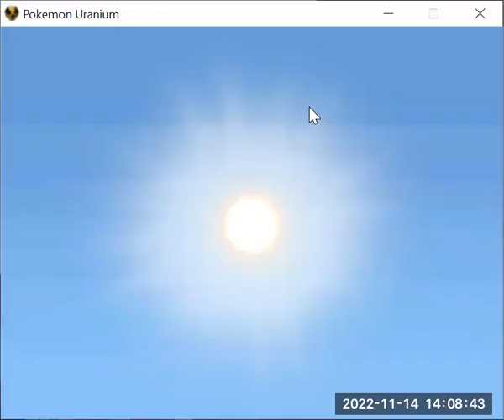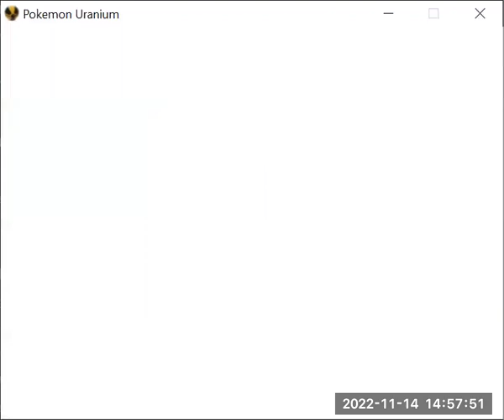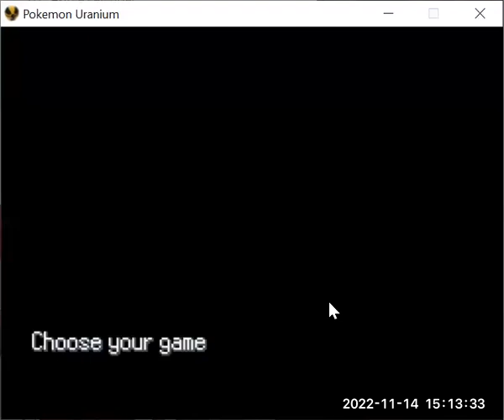Let's Play Pokémon Uranium - Part 35